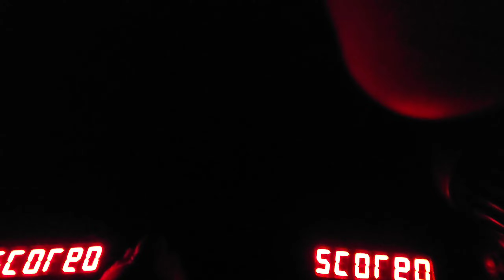Disney World Dia-2 / Magic Kingdom 2022🎢🎡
De Mi Esposa.